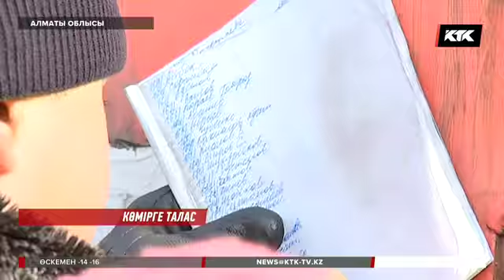"Алматыда жоқ-жоқ": Көмір тапшылығы қолдан жасалған болып шықты / 31. 01. 2018